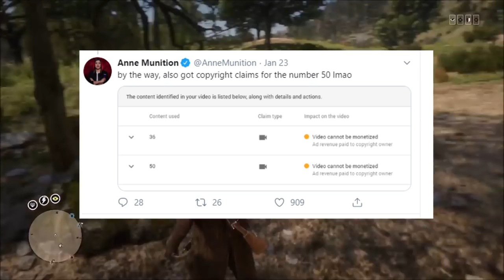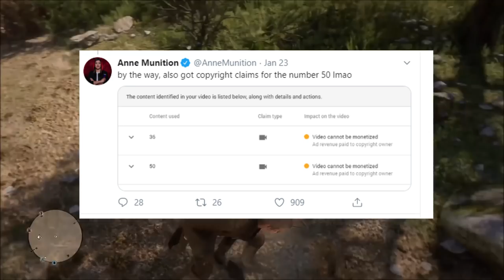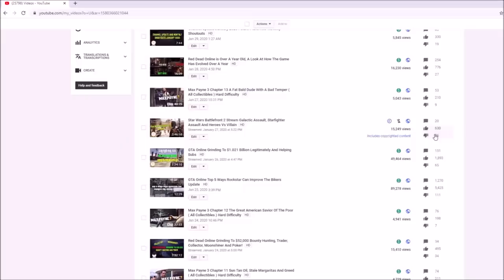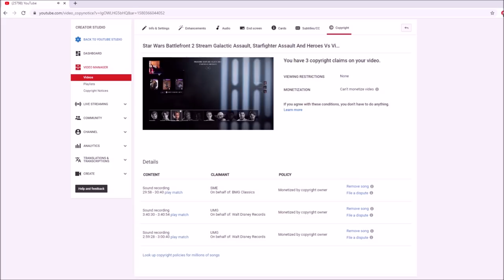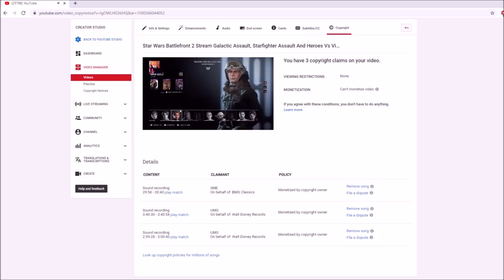Gaming Youtuber Gets Copyright Claims For the Numbers 36 And 50, What??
Me talking about a recent article that I read in which a gaming Youtuber Anne Munition had recieved copyright claims based on the numbers 36 and 50. This shows just how broken copyright can be at times on Youtube.